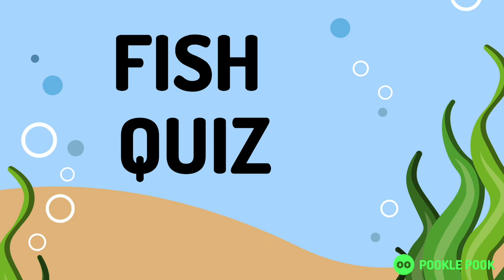FISH Quiz #1 | For Teachers and Kids | Teaching Resource | Timed Guessing Game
This FISH quiz is designed for teachers and parents, to help with learning and to test your children's progress.

It's perfect for nursery and kindergarten classes, or home learning.

This video includes a range of question difficulty. All questions use fun images to give the children chance to guess all the animals correctly.

Answers are both spoken and written.

Video Reference: QZ009EN.
For copyright details and licence attribution, please see below:
- All images were acquired with using a Canva Pro Licence, a FlatIcon Premium Licence or via Adobe Stock Credits
- Sounds and music were acquired using iMovie or the YouTube Creator assets.